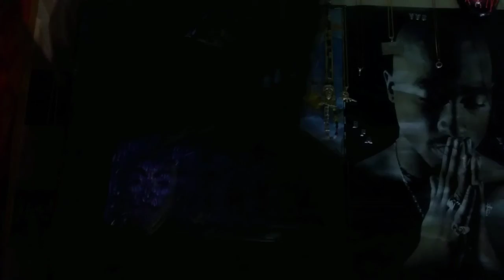TROUBBLEMANN - GLUTTONY (OFFICIAL VIDEO)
GLUTTONY

PARTY GET LIVE IM THROWIN MY BZ UP
ICE ON MY NECK REAL COLD LIKE A FREEZE CUP
FLAMED UP BRO SO I NEVER WILL FREEZE UP
DNT WATCH ME NIGGA GO GET YA CHEESE UP
MEAN 16 DIS A LIL BITTY TEASER
TRAP SO HARD NIGGA WE DNT DO VISA
HOLLOW TIPS SLICE YO BODY UP LIKE A PIZZA
I SPIT ART KALL DA FLO MONA LISA
KOULDNT BEAT ME WITH DA CHEAT CODE
KING KONG ON DA TRACK DATS BEAST MODE
DROP GETTIN LOW KALL DA PLUG GET THREE MORE
STEP ON NIGGAZ WATCH EM CRUNCH LIKE CHEETOS
NIGGAZ SO PIE I AINT FUCKIN WIT FRITOS
SHOOT SO GOOD EVERYTHING LIKE FREE THROWS
DISRESPECT ME GET BEAT SLOW
LIFE IS A BITCH AND IM BOUT TO GET DEEP THROAT
ON GOD
KILLIN WHATEVER HOWEVER WHENEVER
BITCH NIGGAZ DO BETTER
THRU ALL OF DA WEATHER IM STACKIN MY CHEDDAR FROM NHT WAY  BACK TO LEDBETTER
HEY THEY KNOW HOW I PLAY
RAPID FIRE IF I PULL UP AND SPRAY
IF YOU NOT DEAD BETTA GO HOME AND PRAY
I KILL BEATS ON A NIGGA WORST DAY
BRO ON THE SET THEY KANT FUCK WIT ME
NO CHARGE WE GNE BUCK FOR FREE
SUPERMAN COULDN'T DUCK DIS HEAT
I KAME UP OFF A KOUPLE GZ
RUN THRU A BAD TRACK WIT EASE
OUT BAR ME NIGGA PLEASE
KRASH DA MIC THEN HIT DA WEED
EATIN EVERYTHING KALL IT GLUTTONY